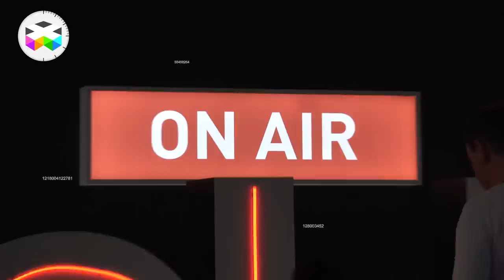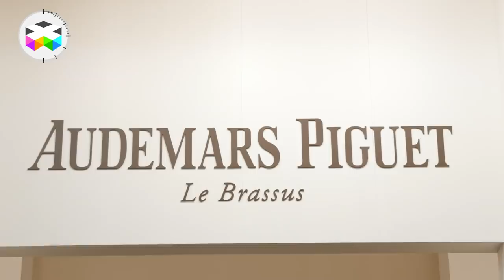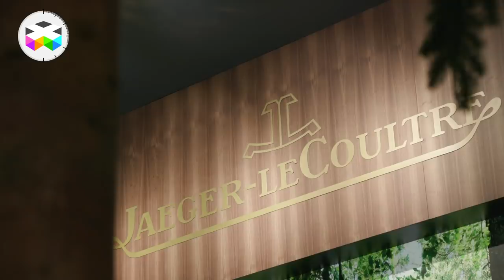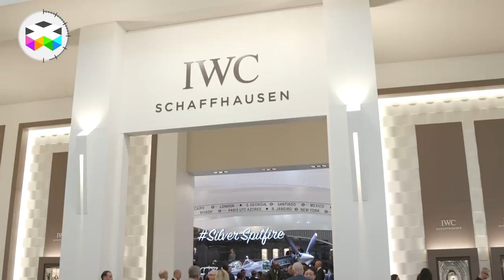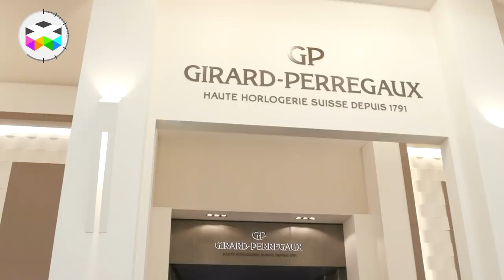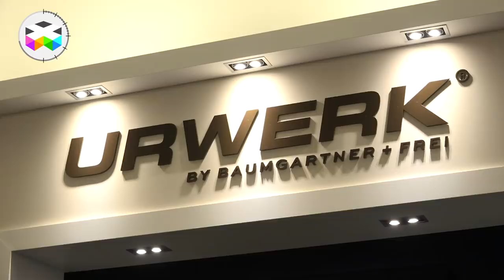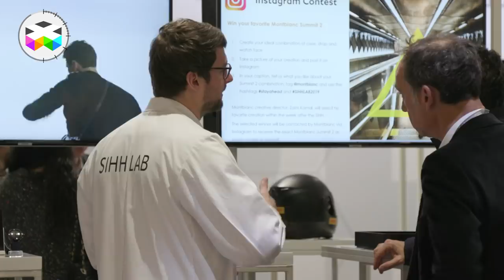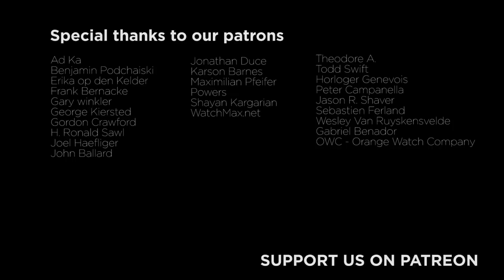SHOWTIME: Best Of The SIHH 2019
We have finally wrapped up our coverage of this year's SIHH and we come up with a rather extensive opinionated overview of some of the brands and other trends we didn't cover with our individual video reports: Audemars Piguet, Jaeger-LeCoultre, IWC, Panerai, MB&F, Montblanc, H. Moser, Roger Dubuis and many more.

Naturally we come back on the big Audemars Piguet CODE 11.59 saga and the massive controversy witnessed, but also some other cool products seen there with our "best of" selection.

In general, I would say that this was a positive edition, some nice and interesting novelties, some cool innovations, and we will soon see if this trend will be repeated at Baselworld.

Enjoy the show and I can really promise that will very soon some with some interesting news regarding the Club dimension of TheWATCHES.tv for which you will automatically become member.

All the very best and Viva Watchmaking!!